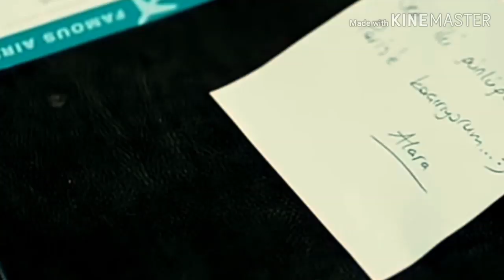Selin & Demir - So Cold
Song : Ben Clocks - So Cold
Couple : Selin and Demir
Series : Her Yerde Sen ( You are everywhere )

Every Friday at 20.00 on FoxTv ( Turkey )